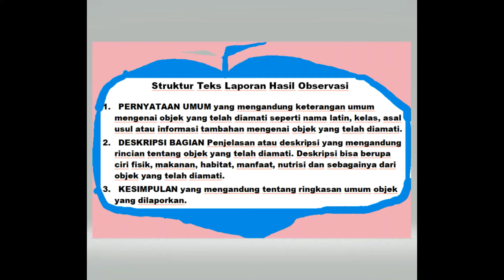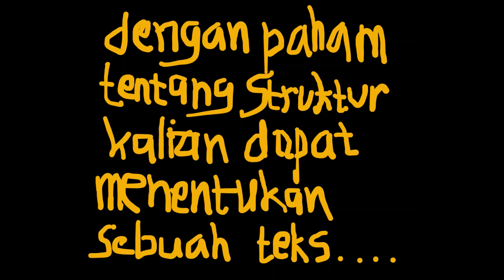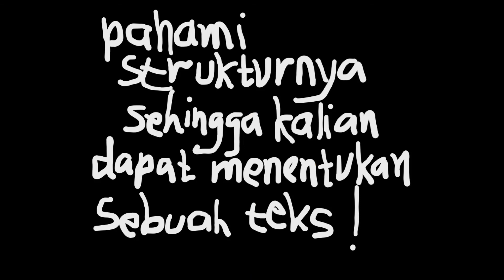TEKS LAPORAN HASIL OBSERVASI KELAS 7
Bagaimana cara mengetahui sebuah teks disebut teks laporan hasil observasi?

Semoga video ini memudahkan kalian menemukan jawabannya.